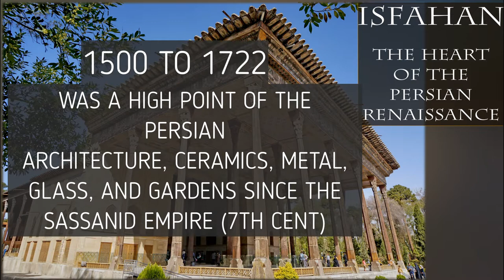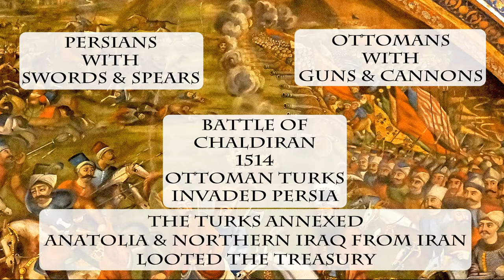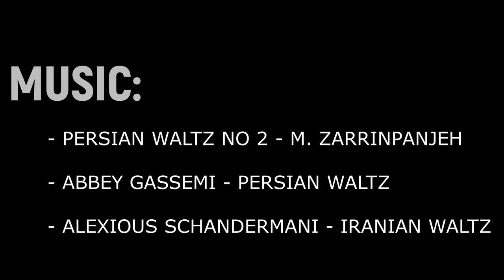IRAN - ISFAHAN - WORLD HERITAGE SITE - PART II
IRAN - The Wonderland!
This video covers:
- CHEHEL SOTOUN (Forty Columns) PALACE:  Built in 1647, but severely damaged in 1722 by the Afghan invaders.  Many of the frescoes and paintings were whitewashed.  In 1729 Nader, who was the head of the army of the Safavid Shah Tahmasb II at the time, recaptured the city and rooted out the Afghans.   The garden of Chehel Sotoun is one of the nine Persian Gardens collectively classified as THE WORLD HERITAGE SITE

 -  HASHT BEHESHT (The Eight Heavens) is a 17th century pavilion, which was mainly used privately by the Safavid king Suleiman.

- ALI QAPU PALACE - Built in 1597, it served as the official residence of the Safavid kings.  The Music Hall on the 6th floor is astonishing, as the deep niches carved on the walls and the ceiling not only are decorative and aesthetically pleasing, but also have acoustic functions as well.

CREDITS:

    - PERSIAN WALTZ NO. 2 - COMPOSER MAHAIN ZARRINPANJEH
    - PERSIAN WALTZ - ABBEY GASSEMI
    - IRANIAN WALTZ - ALEXIOUS SCHANDERMANI

PHOTOS:
    - SOHEIL CALLAGE (2013/2018 TRIP TO IRAN) + SOME ONLINE PHOTOS